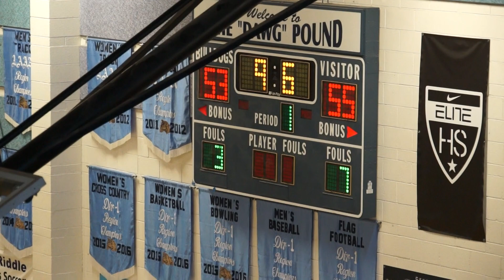Shadow Ridge JV Basketball vs Clark H.S. Clip 3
Saturday November 24, 2018 11:00 a.m. (Las Vegas, NV) YouTube - Josh Goynes Sports
Shadow Ride kept this one close and won 55-53.  #0- Zachary Jefferson for Shadow used his smoothe 3-pt. shooting to keep the Mustangs with a narrow lead.  At the Centennial HS Bulldogs Invitational Tournament. There are 3 clips to this game.  Josh Goynes Sports (YouTube)(Camera: Byron Goynes)